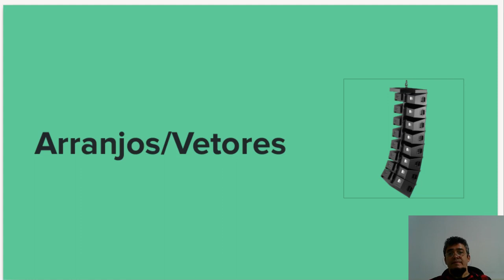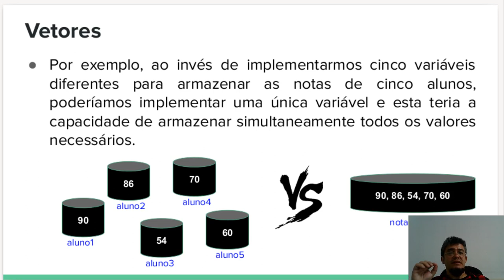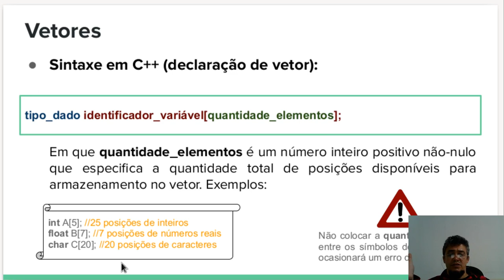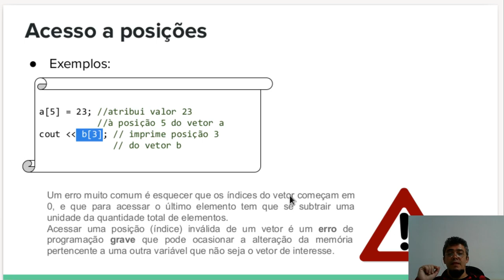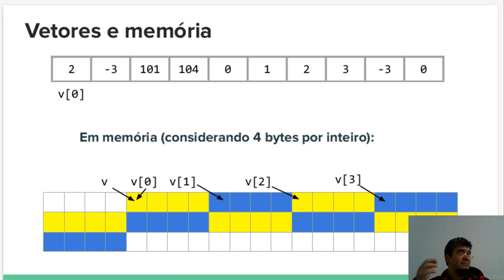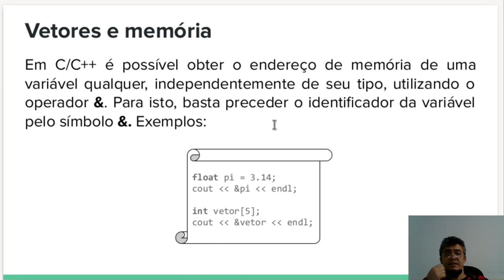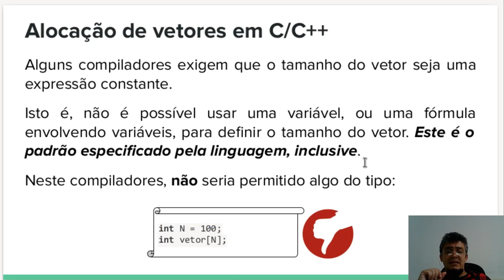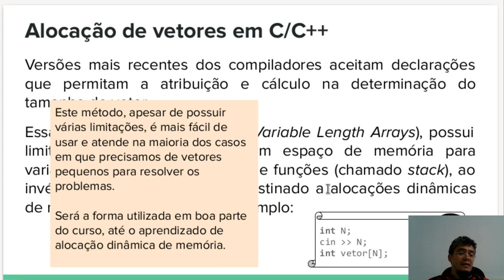Aula 11 - 3 - Vídeo sobre Vetores